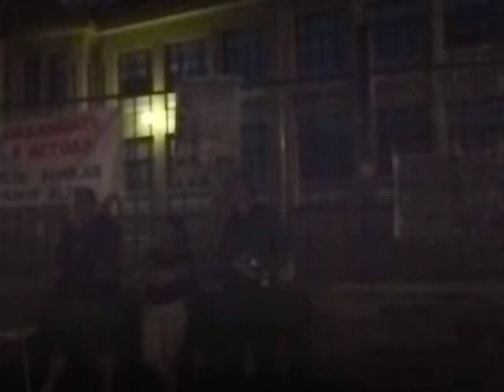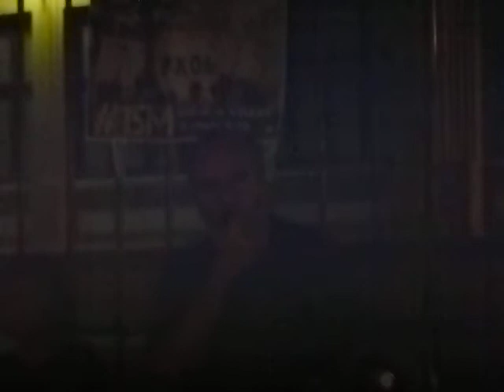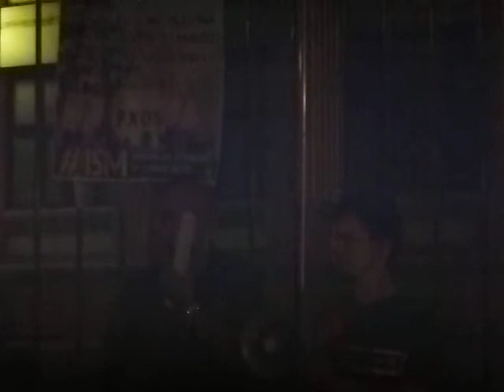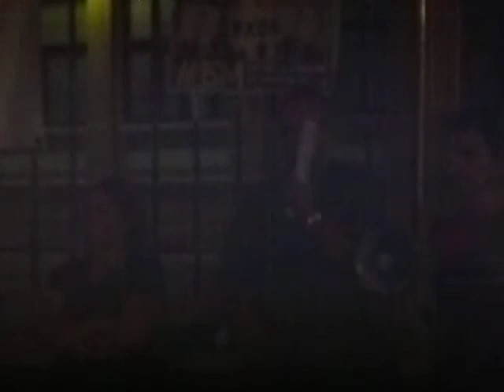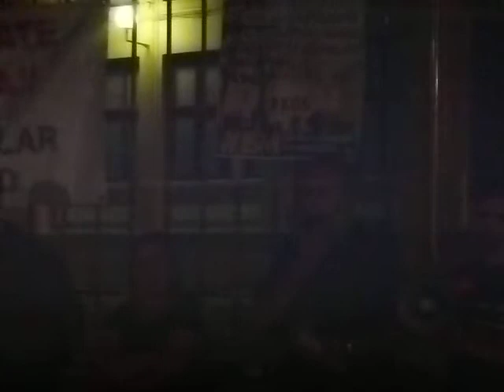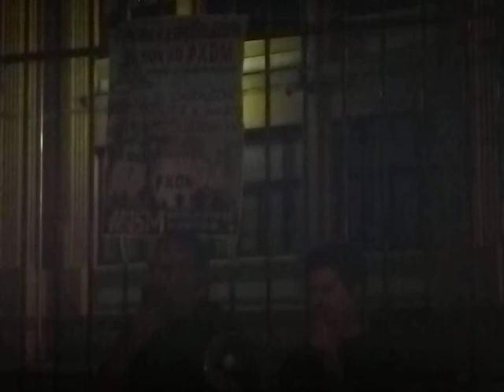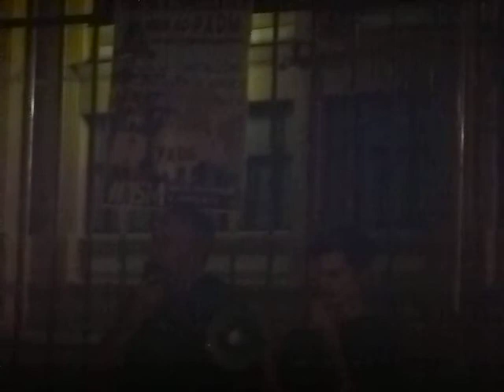Novo plan xeral de urbanismo na cidade da coruña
en la asamblea de montealto,  estamos luchando , contra la especulación urbanistica atraves de las distintas modificaciones del plan xeral de urbanismo,